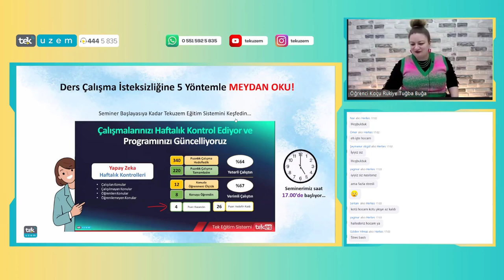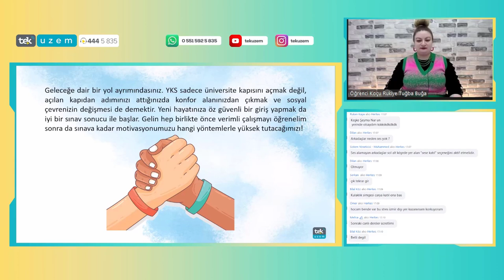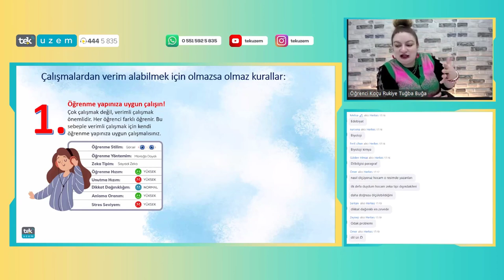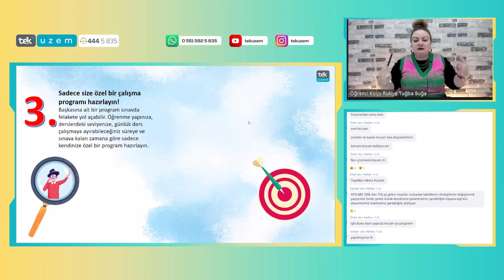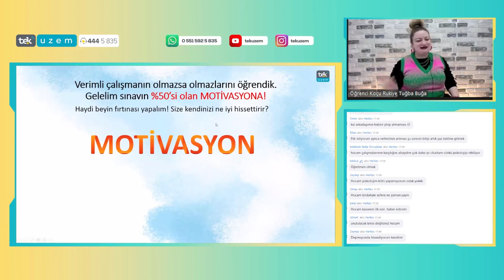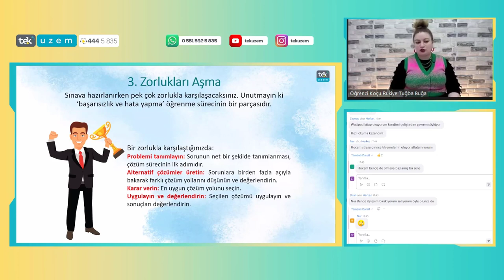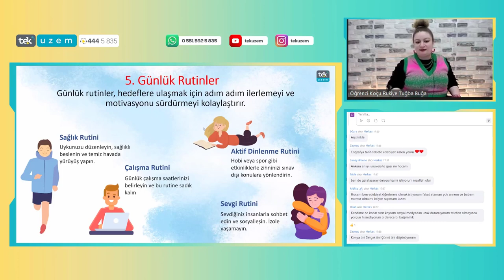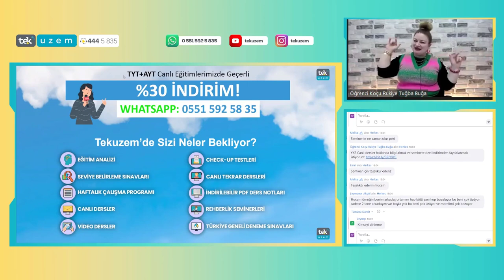Ders Çalışma İsteksizliğine 5 Yöntemle Meydan Oku! /